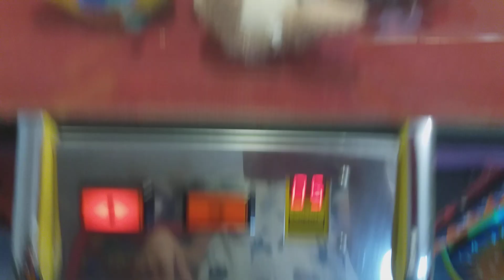cranesaurus claw machine internal workings upgrade!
This is my cranesaurus claw machine, which i have changed the workings from original presas workings to instance automatics premier crane workings. enjoy